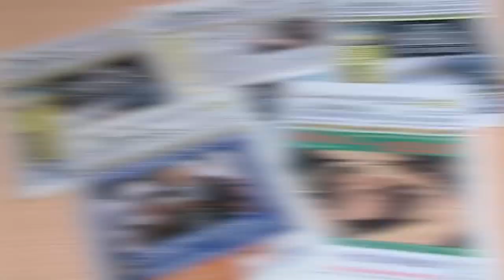Afghanistan Reporter Nazira Karimi Interview with Dr Harper August 27, 2021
White House Afghanistan journalist Nazira Karimi joins White House journalist Dr Harper at the White House August 27, 2021 to share her and Afghan people’s story in the midst of their Taliban and other terrorist experiences.